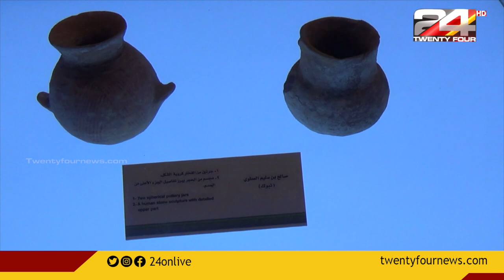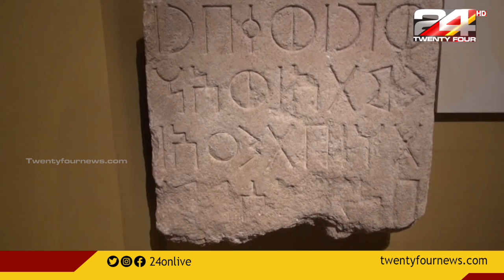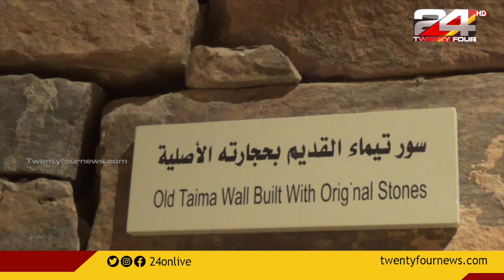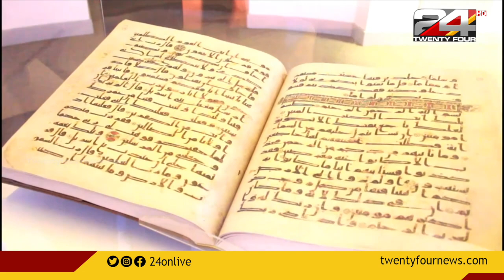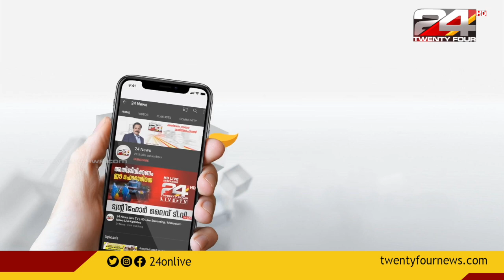Arabia This Week | 14 July 2022 | 24 News